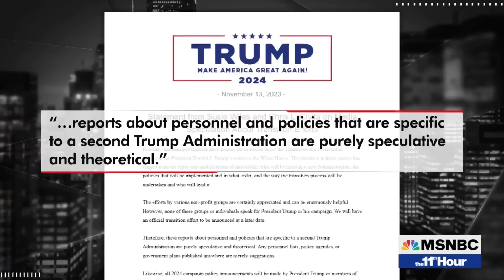Watch The 11th Hour With Stephanie Ruhle Highlights: Nov. 13